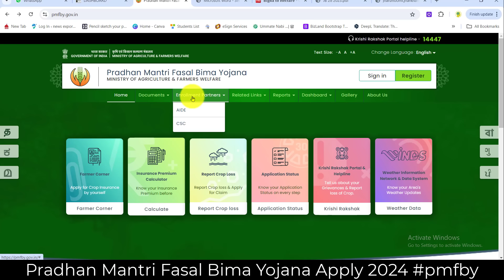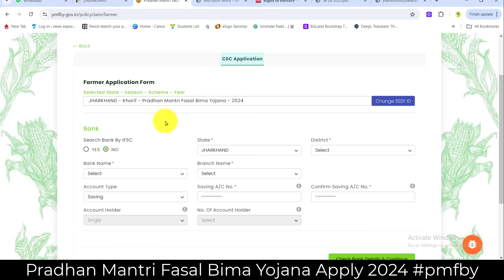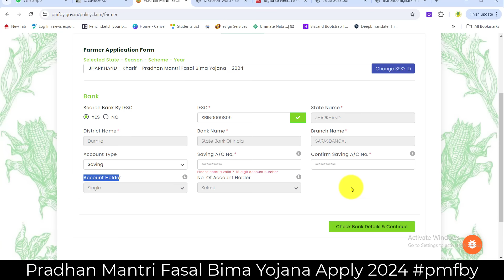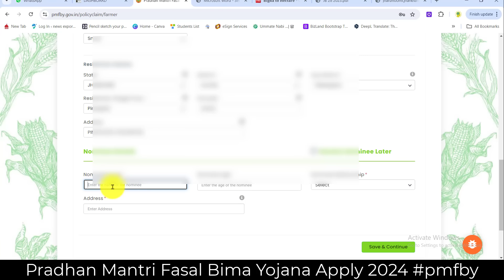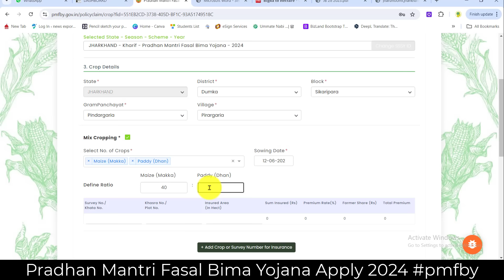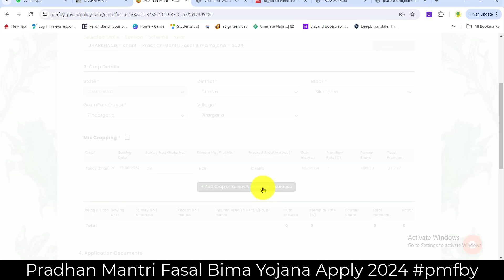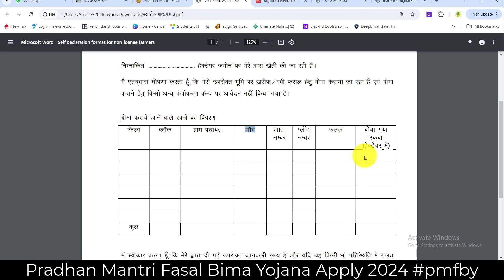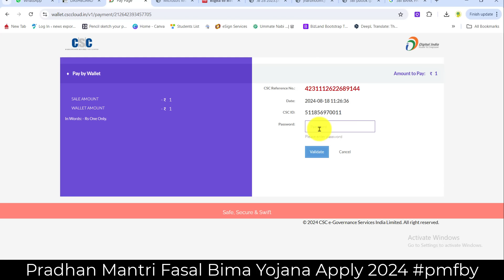Pradhan Mantri Fasal Bima Yojan 2024 Online Apply | PMFBY Onile Kaise Kare | pmfby By AnyTimeTips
स्व-घोषणा पत्र डाउनलोड लिंक Telegram

☐ Liked?

pradhan mantri fasal bima yojana online apply,
pradhan mantri fasal bima yojana (pmfby),
pradhanmantri fasal bima yojana 2024,
pmfby,
online pradhan mantri fasal bima yojana,